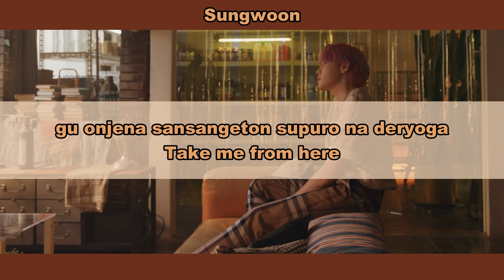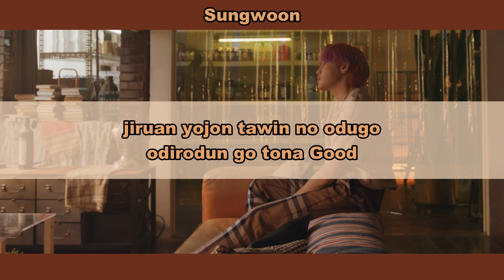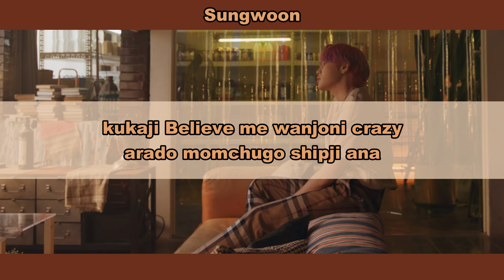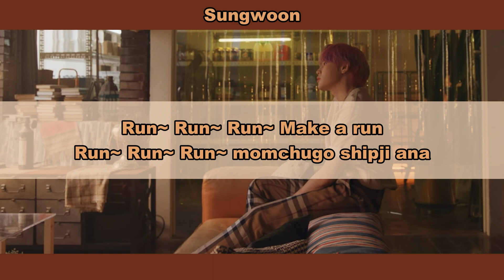Aprenda a cantar HA SUNGWOON - SNEAKERS (letra simplificada)